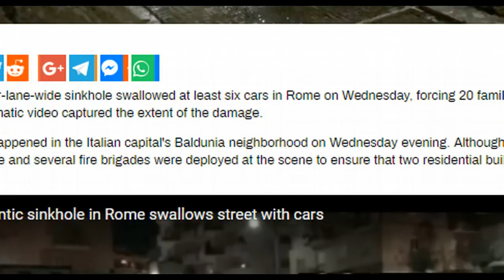Huge Sinkhole Swallows Cars, Prompts Evacuations In Rome